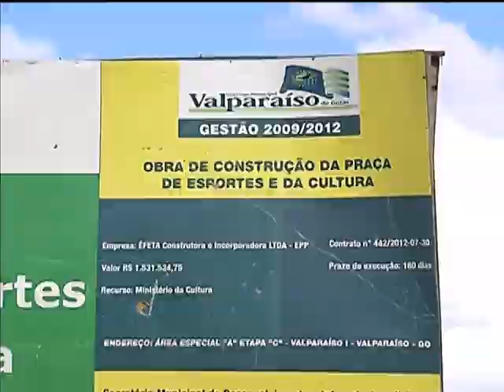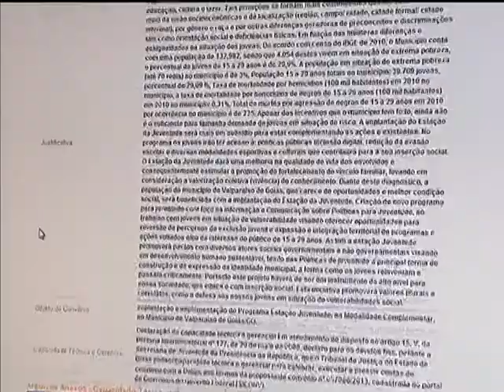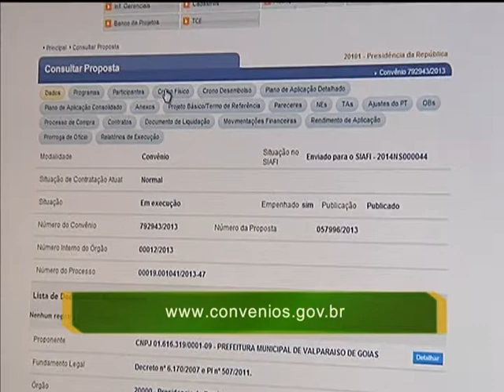Curso auxilia gestores na operação de sistema de repasses de recursos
NBR NOTÍCIAS - 11.03.14: Técnicos estaduais e municipais vão receber capacitação para operar o Sistema de Gestão de Convênios e Contratos de Repasse (Siconv), ferramenta usada pelo governo federal para administrar as transferências de recursos da União. Os cursos são gratuitos e realizados durante todo o ano, em todas as capitais dos estados.